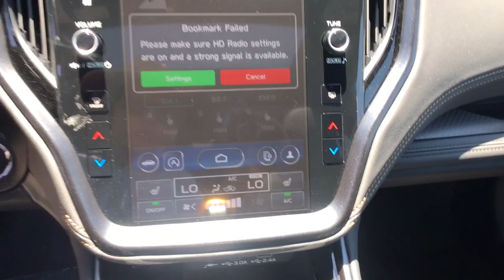2024 Subaru Outback Fresno, Bakersfield, Stockton, Sacramento, Central CA R3121245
2024 Subaru Outback Wilderness CVT

Heated Seats Alloy Wheels Turbo Charged All Wheel Drive Power Liftgate Heated Rear Seat. Wilderness trim. FUEL EFFICIENT 26 MPG Hwy/21 MPG City! Warranty 5 yrs/60k Miles - Drivetrain Warranty; AND MORE! KEY FEATURES INCLUDE: Power Liftgate Heated Driver Seat Heated Rear Seat Rear Spoiler MP3 Player All Wheel Drive Onboard Communications System Aluminum Wheels Keyless Entry Privacy Glass. EXPERTS CONCLUDE: Great Gas Mileage: 26 MPG Hwy. Fuel economy calculations based on original manufacturer data for trim engine configuration. Please confirm the accuracy of the included equipment by calling us prior to purchase.